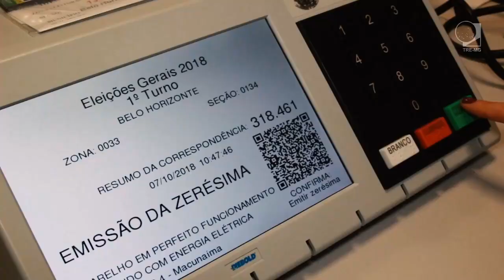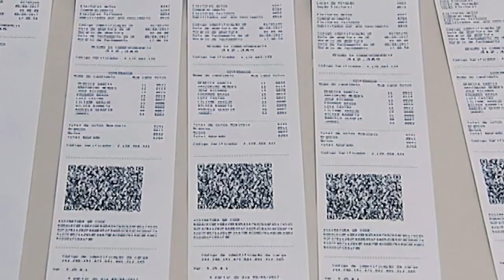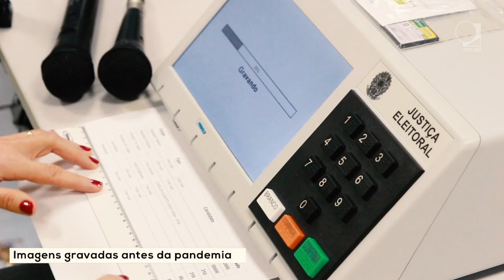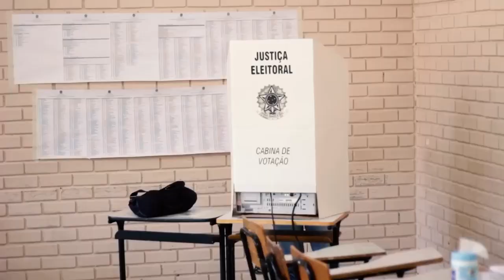25 anos da urna eletrônica: auditável, transparente e segura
No processo de votação a transparência é primordial. Um exemplo disso é que o dia começa e termina com a impressão de boletins que garantem a segurança da eleição. Para saber mais sobre os 25 anos da urna eletrônica, acesse